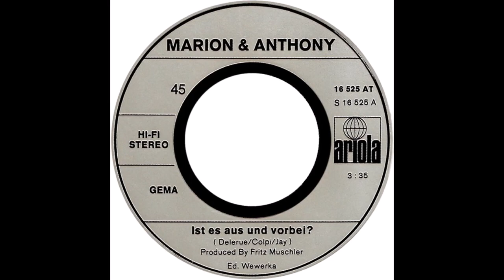Marion & Anthony - Ist es aus und vorbei ?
Marion Maerz & Anthony Monn - Ist es aus und vorbei ?

Deutsche Aufnahme von "Cora Vaucaire - Trois petites notes de musique"